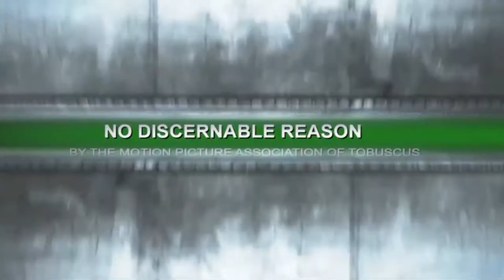LITERAL Iron Man 3 Trailer - Sped up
Literal trailer for Iron Man 3 by Toby Turner sped up